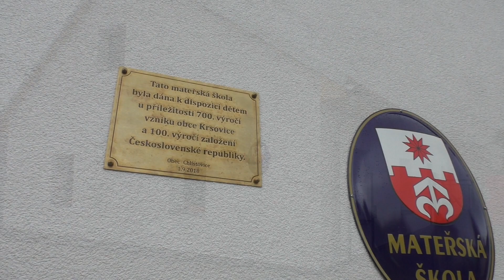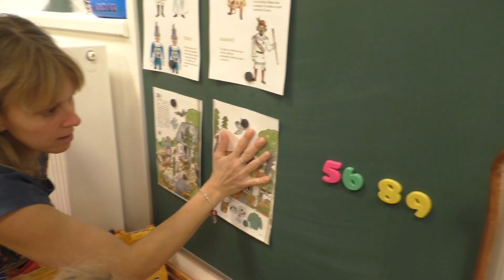MŠ Krsovice - masopust 2019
V nově otevřené školce.